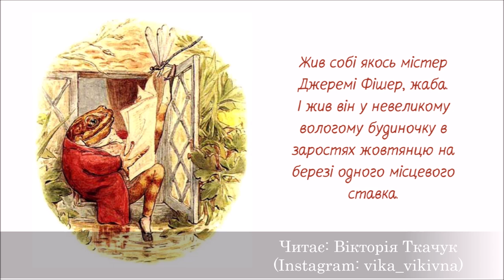ДЖЕРЕМІ ФІШЕР (Беатрікс Поттер) - АУДІОКАЗКА українською мовою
Жив собі якось містер Джеремі Фішер, жаба.
І жив він у невеликому вологому будиночку в заростях жовтцю на березі одного місцевого ставка.
Вода була всюди навколо нього, вона хлюпалася і під вікнами, і прямо в коморі, але йому це тільки подобалося.

Містер Фішер любив ходити з мокрими ногами - ніхто його за це не сварив, і ніколи він від цього не хворів.

Якось він визирнув з вікна і зрадів: по воді ставка ляскали великі дощові краплі! А він завжди любив дощ!

- Піду-но я накопаю черв'яків і відправлюся трохи порибалити. Наловлю собі мальків на вечерю, - сказав містер Джеремі Фішер. - А як наловлю багато, то запрошу в гості своїх друзів: містера Птолемея-черепаху і сера Ісаака Ньютона-тритона. Втім, старий Птолемей не їсть мальків, він любить зелень і всякий там салат, - додав сам собі містер Фішер.

Беатрікс  Поттер "Джеремі Фішер"
Переклад українською – Валерія Воробйова

🔵 ЧИТАЄ: ВІКА ВІКІВНА (Вікторія Ткачук)

Музика: Water Lily - The 126ers